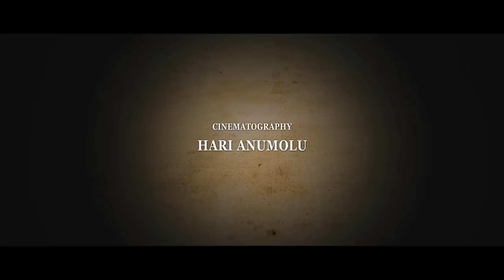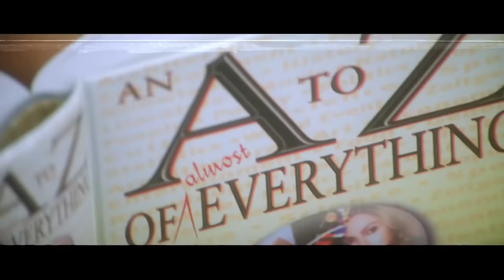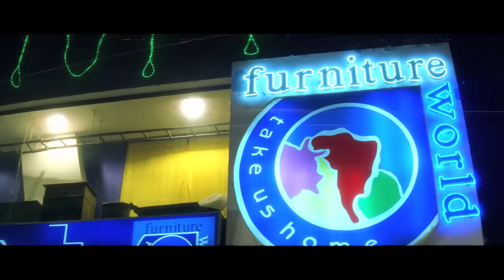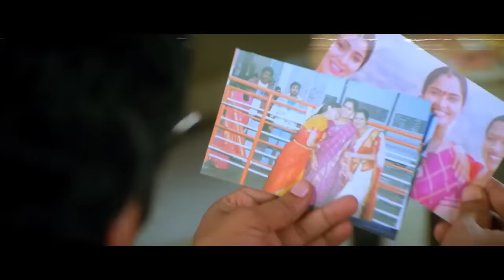Raees Sasurji - New Hindi Dubbed Full Movie | Tarun, Shriya Saran, Prakash Raj | Full HD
Presenting Tarun, Shriya Saran, Prakash Ra starrer best romantic drama movie "Raees Sasurji", Directed by Trivikram Srinivas.

Synopsis:
The daughter of a doting millionaire falls in love with a man from the middle-class. Unable to accept that his daughter chose someone who is not rich, the father tries to separate them.